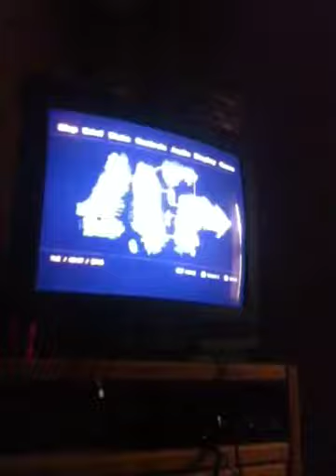Grand Theft Auto IV video 6